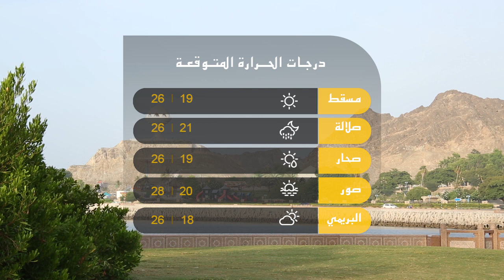علوم الشبيبة - 160 بيسة للتر الواحد للمشتقات النفطية من نوع الممتاز بالسلطنة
مسقط: 160 بيسة للتر الواحد للمشتقات النفطية من نوع الممتاز بالسلطنة  \ مسقط : مرور أخدود على شمال السلطنة الأربعاء والخميس المقبلين \ مسقط: الفارسي يدشن المسابقة العمانية العالمية الأولى لفن التصوير \ مسقط : 2500.000 زهرة موسمية مزروعة في مسقط
للحصول على جميع النشرات حمل تطبيق "واتس علوم":